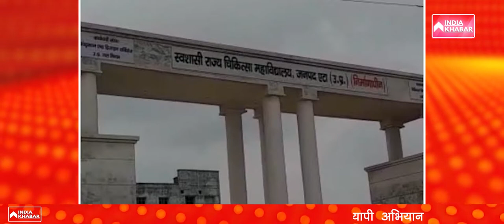प्रधानमंत्री मोदी का यूपी का एहम दौरा